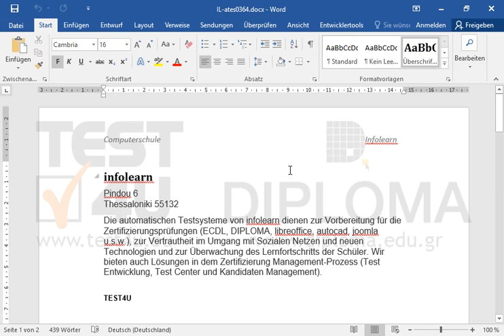Stellen Sie die automatisch gespeicherte Version des Dokuments wieder her.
Stellen Sie die automatisch gespeicherte Version des Dokuments wieder her.Möchten Sie mehr. Laden Sie das TEST4U demo herunter